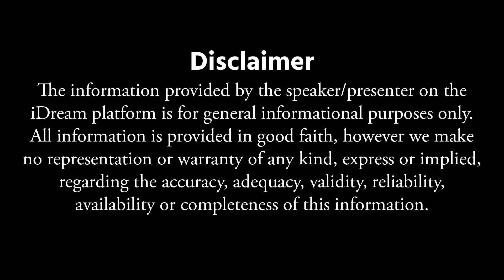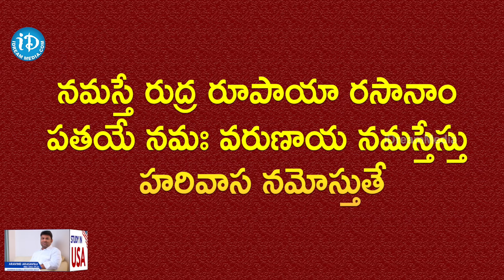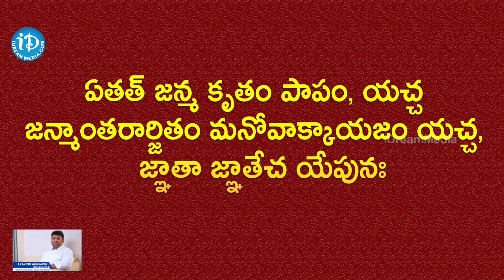Vikram Aditya - రేపే రథసప్తమి.Ratha Sapthami 2024 | How to Perform Ratha Saptami Pooja 2024 | iDream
Vikram Aditya - రేపే రథసప్తమి.Ratha Sapthami 2024 | How to Perform Ratha Saptami Pooja 2024 | iDream Devotional